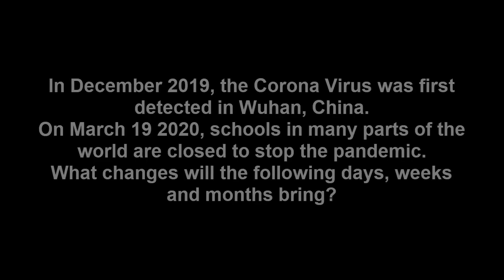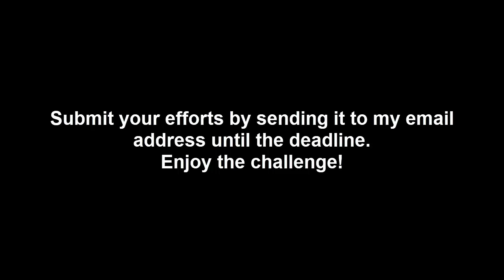Creativity Challenge: Corona Log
Have you wondered about the historic importance of the Corona Pandemic? If not, this challenge will certainly change that.